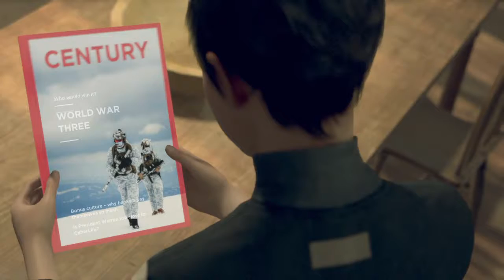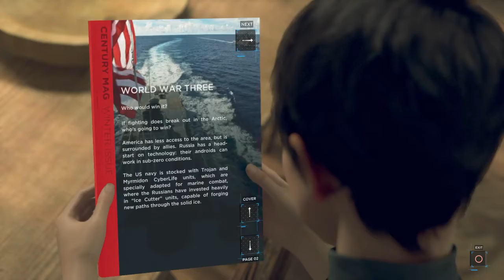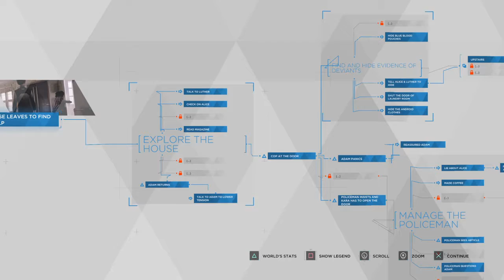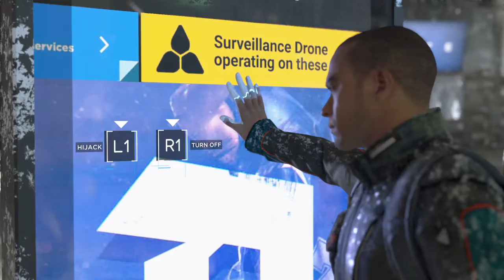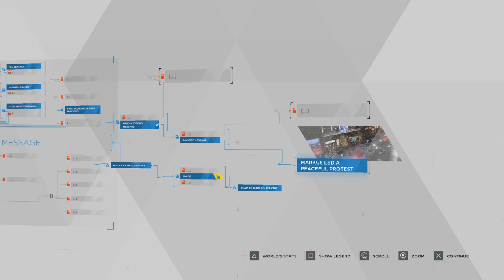Playing Detroit: Become Human Part 8